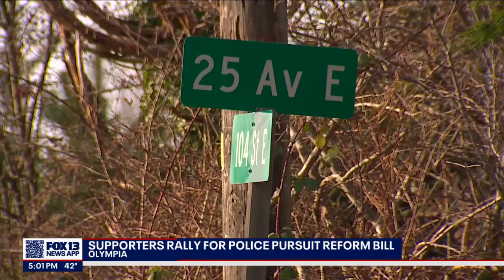Supporters rally in Olympia for police pursuit reform bill | FOX 13 Seattle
A  police pursuit bill that would loosen restrictions for chasing criminals has narrowly passed the Washington State Senate before the 5 p.m. deadline.